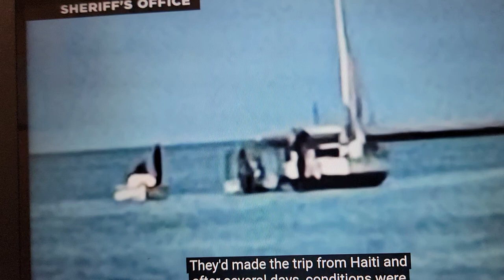Coast Guard Rescues 217 Migrants Near Key West